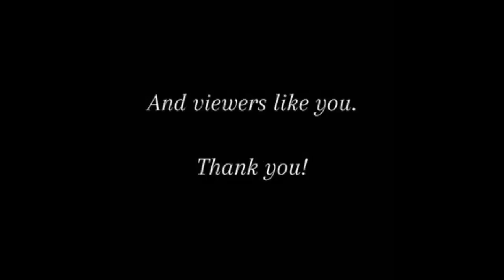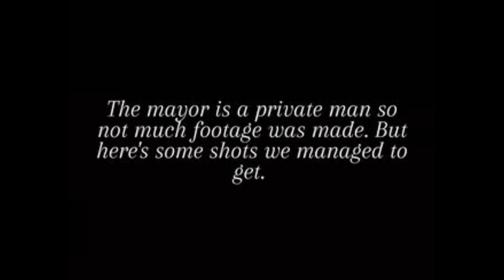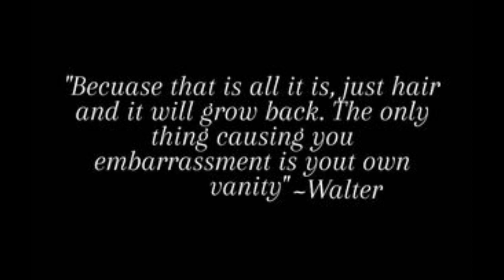Norhtbound: Ep. 3 Shear Perfection